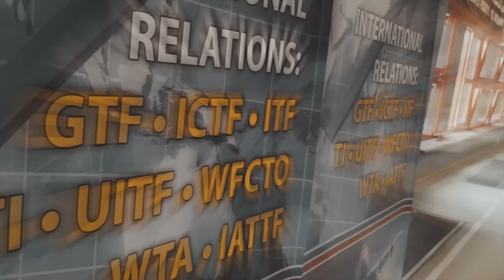Egzamin Mistrzowski Dan PFT 2018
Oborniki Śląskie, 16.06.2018